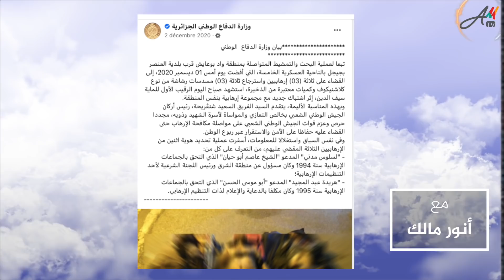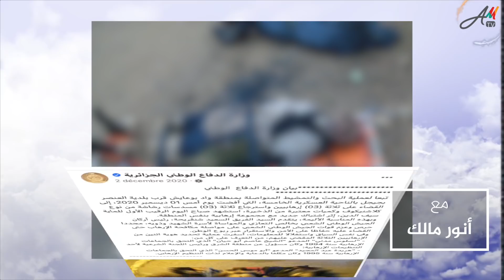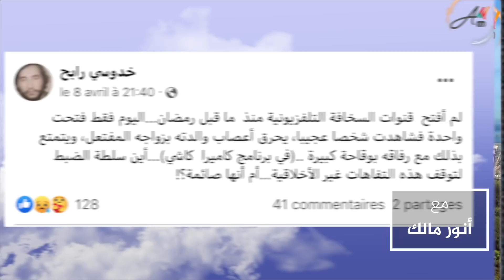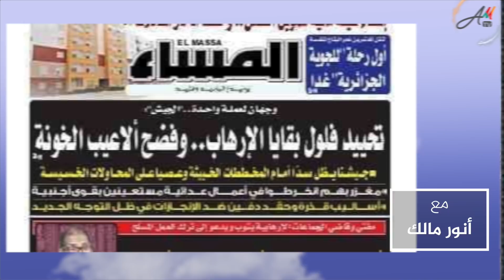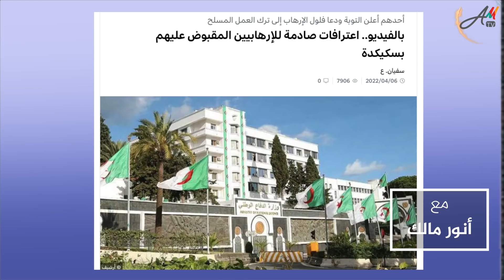مسلسل رمضاني صادم.. غباء عسكري وإعلامي من التسعينات في زمن ثورة التواصل الاجتماعي